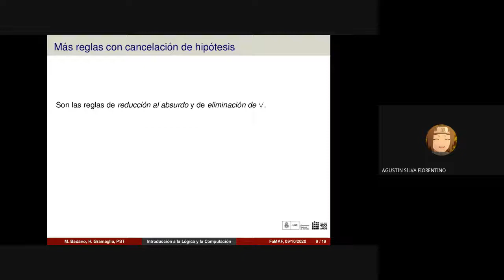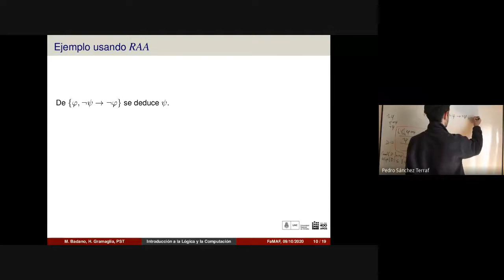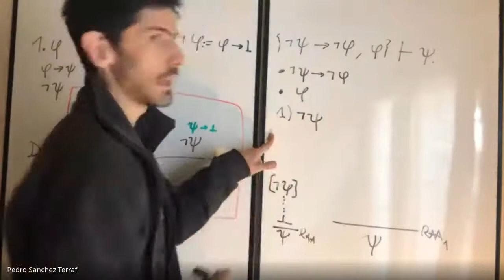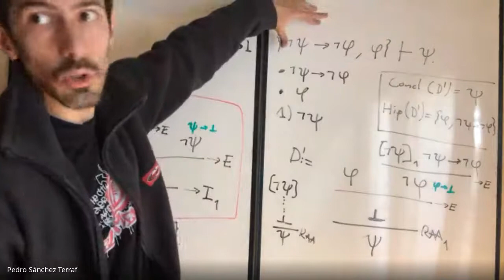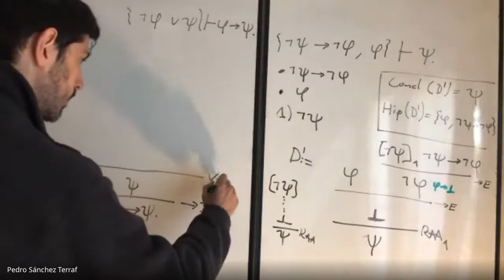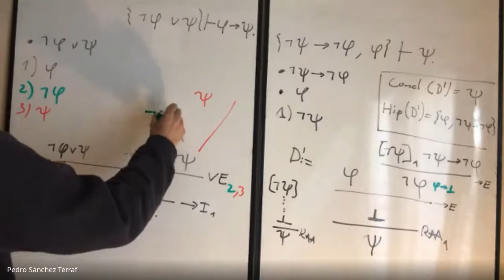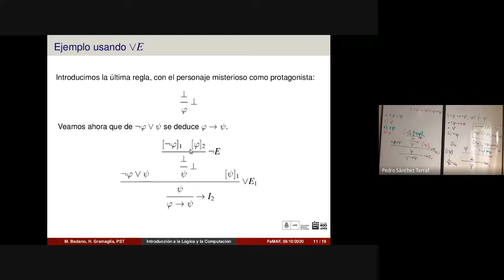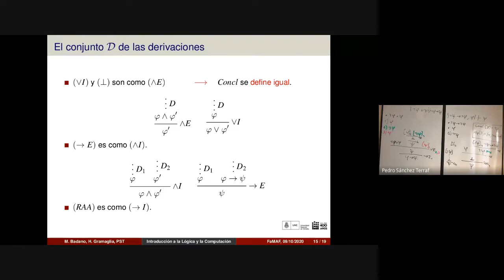Lógica Proposicional 7 -- Introducción a la Lógica y la Computación FAMAF 2020/10/09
Tercera parte de la clase 10 de la materia “Introducción a la Lógica”, dictada virtualmente para la Facultad de Matemática, Astronomía, Física y Computación de la Universidad Nacional de Córdoba. En vivo.

_Temas_ : Reglas de reducción al absurdo y eliminación de la conjunción. Primera descripción recursiva del conjunto de derivaciones.